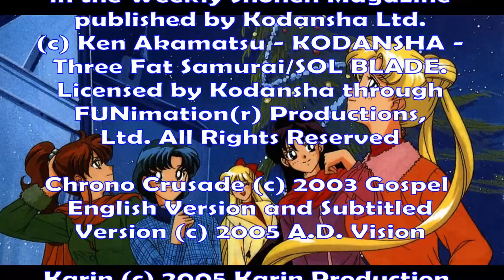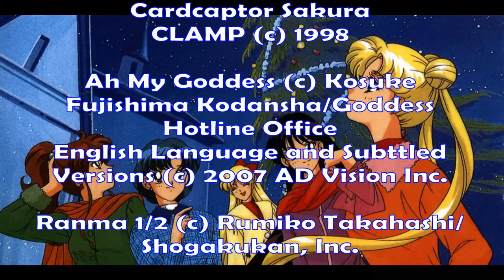All I want for Christmas is Anime! Final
Credits

Song: All I want for Christmas is Anime (Extra Festive)
Series:Chrono Crusade
Sailor Moon S movie
Ranma 1/2
Itsudatte My Santa!
Karin
Ojamajo Doremi
Motto! Ojamajo Doremi
Ai Yori Aoshi ~ Enishi
Ah My Goddess ~ Flights of Fancy
Cardcaptor Sakura
Love Hina Silent Eve

Credits Theme: Winter Wish ~ INST. VER. ~ From Love Hina Christmas OST

As the title says this will most likely be my last Anime Christmas Tribute.  Running out of clips to use and the fact that these come from series I'm not really familiar with are a few reasons.  Another is that I can't access any RAW clips instead of subs, which what I try to limit in these videos.  But enough of that, I wanted to make this one more time because I love Mariah Carey and the is "Extra Festive" version of the song she made.  I hope to get in at least one more clipshow before the Christmas Day arrives.  As always comments are welcome.

Merry Christmas :)

"ITSUDATTE MY SANTA!" by Ken Akamatsu originally serialized in the Weekly Shonen Magazine published by Kodansha Ltd.

Ranma 1/2 © Rumiko Takahashi/Shogakukan, Inc.

Ai Yori Aoshi ~ Enishi © Kou Fumizuki-Hakusensha/Aiao Project